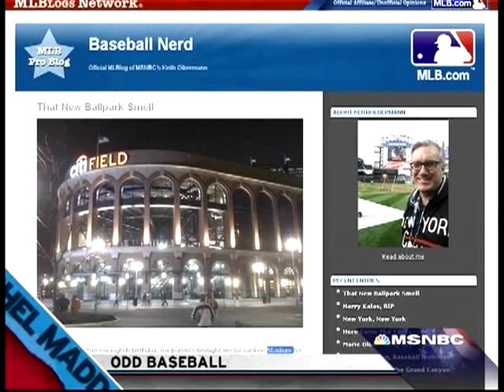Keith Olbermann and Rachel Maddow Talk About Baseball - 2009-04-14